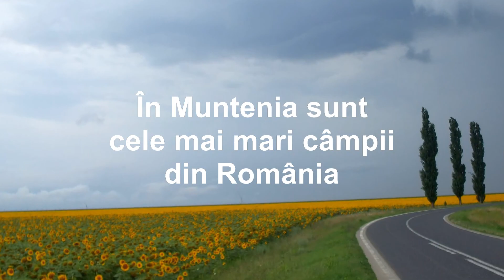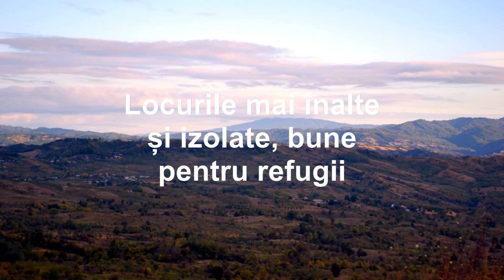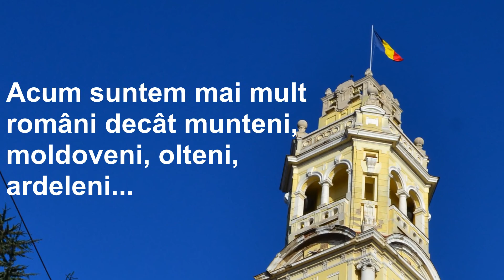Denumirile provinciilor românești: Muntenia | Lumea Sub Lupă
E ușor de presupus că Muntenia are legatură cu ”munte”. Dar cum a ajuns ca o întreagă provincie, în care sunt și câmpii întinse, să poarte acest nume?